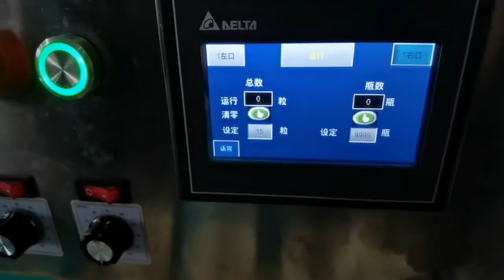Semi-automatic efficient and convenient pellet counting machine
ZS-2B Electronic Particle Counting Machine Our company adopts the most advanced vibrating type cutting material in the world, the oscillator is stepless speed regulation, the touch screen PLC intelligent control, the optical fiber sensor head counting, the system self-inspection, the fault indication alarm, the automatic shutdown, etc. Technology, the body is made of all stainless steel, designed according to GMP standards, it is a high-tech drug counting equipment integrating photoelectric motor.
This machine is a quasi-desktop counting equipment with reasonable design, compact structure, convenient use and high counting efficiency. It can be widely used in the rapid counting of various shapes and sizes of tablets, capsules, pills, transparent soft capsules and other medicines. The bottling, counting and bottling precision has reached the advanced level of similar products at home and abroad.
speed：600-2000 grains/min
Voltage power：220V/50-60Hz/500W
Net weight (more)：55kg
Dimensions：735MMX580MMX724MM
Scope of application：Hard capsules, soft capsules, tablets, pills, etc.candy

I'm Dennis, I'm from Aligned, our company has ten years of experience in pharmaceutical machinery, I can give you the best products and services, this is my contact information.If you need,Please contact us